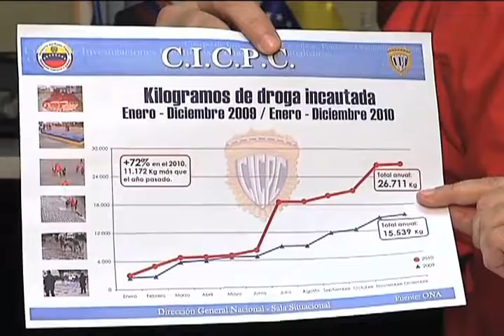Inseguridad los caminos del cambio (Lucha Antidrogas)